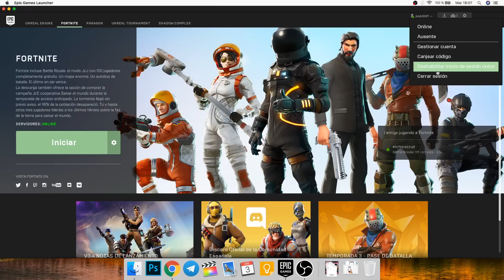Como JUGAR FORTNITE entre PC Y PS4/XBOX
Vamos con un sencillísimo truco que Fortnite permite y no mucha gente se ha dado cuenta! Podrás jugar con tus amigos de otra plataforma de una forma muy sencilla. ¿¡A que esperas para probarlo!? Te lo explico en solo 3 minutos!